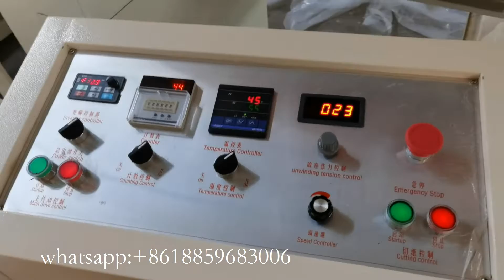Dental bib machine آلة سني الأسنان babero dental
This is Dora from Quanzhou Xinda Machinery CO.,LTD.China